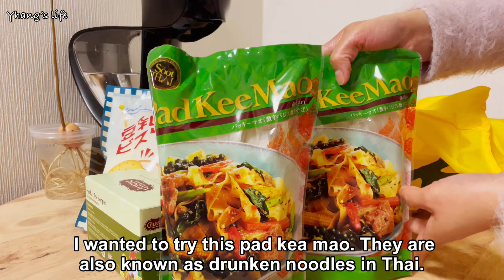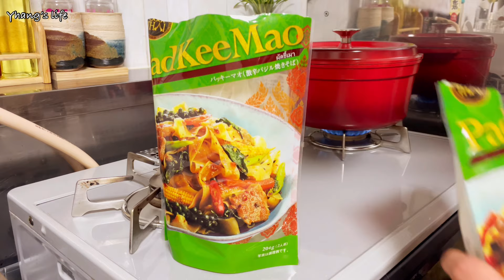Breakfast at the cafe | A holiday well spent with family | A day in a life | Yhang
A day well spent with a family is precious.❤️
What you usually do when holiday.?
I and my family had a great time together.
I hope this video find you well and healthy.☺️
I also hope it also gives you joy and relaxation.